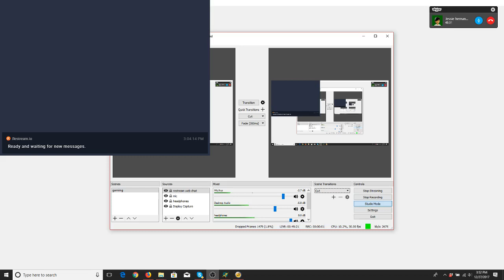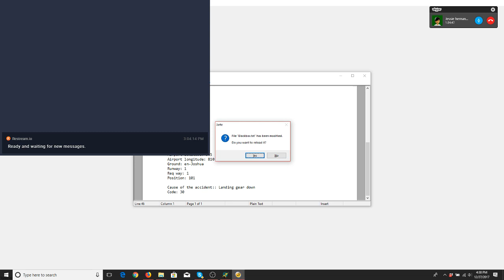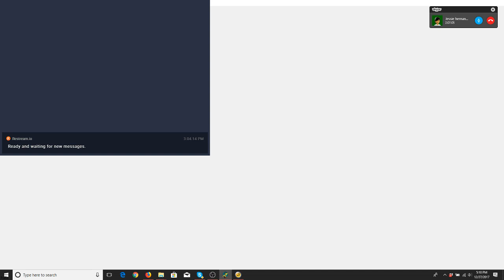eurofly task 3-8 part 01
The following place is where you can get eurofly. You might have to click the english link.

I really am enjoying this game and i Hope you do to. If you are sighted I challenge you to play this with your ears only.